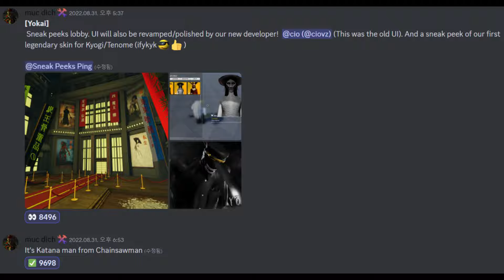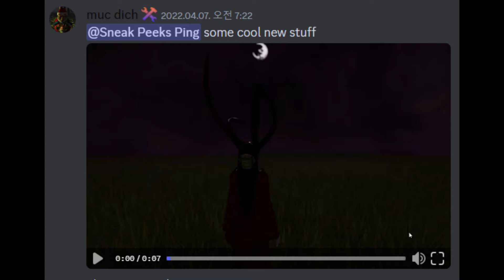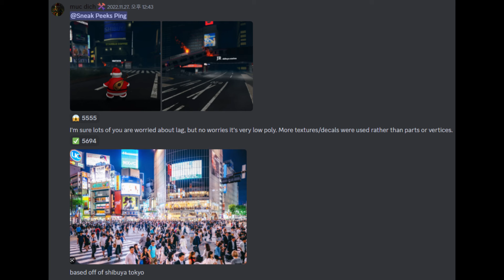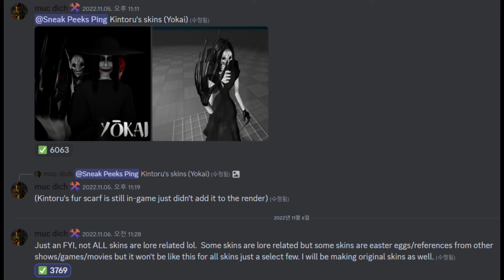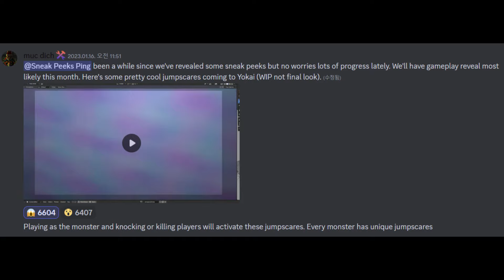The Mimic - Yokai All Sneak Peaks! | The Mimic Survival Mode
It will be a great help to me in making videos! 😎👍
- Timeline -
Intro (📢IMPORTANT ANNOUNCEMENT!) 00:00-00:15
Yokai Lobby and Shop 00:15-00:57
Yokai Monster 00:57-2:27
Yokai Lantern 2:27-2:56
Yokai Map 2:56-4:20
Yokai Skin 4:20-5:10
Yokai Jumpscare 5:10-5:22
Yokai Gameplay 5:22-5:57
Yokai all icons 5:57-6:20
Yokai All Trailers 6:20-8:35